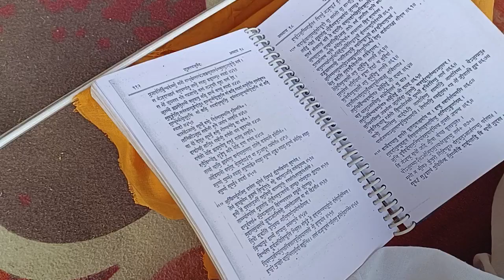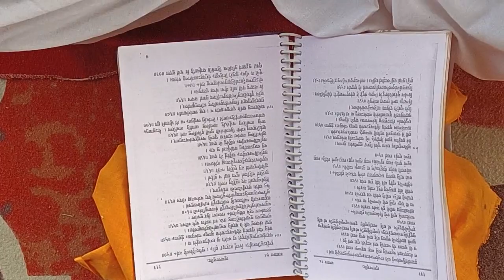14 श्री सुदर्शनम् षडङ्गन्यास मन्त्रः 2 at Gift City, AMD on 20/12/23